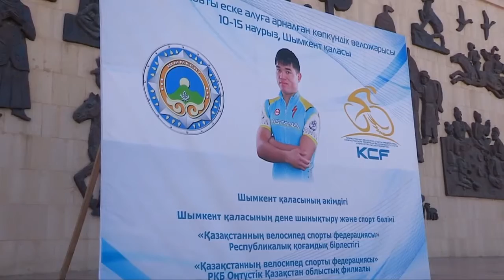Подведены итоги республиканской веломногодневки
Подведены итоги республиканской веломногодневки. Соревнования, посвещенные памяти молодого спортсмена Ерлана Пернебекова, проходили в Шымкенте в течении 5-ти дней . В стартах приняли участие более 100 велонаездников Казахстана и Кыргызстана.